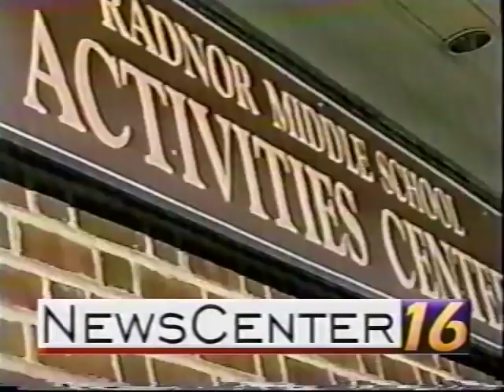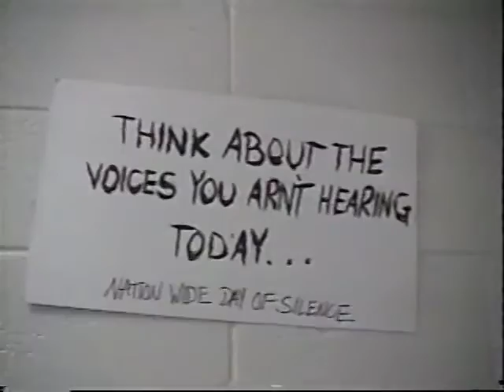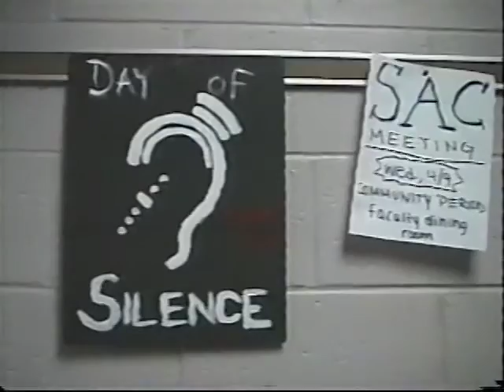RADTV's NEWSCENTER 11: March 2003